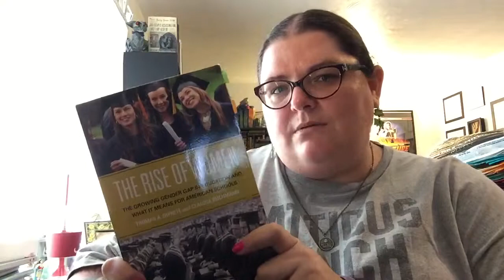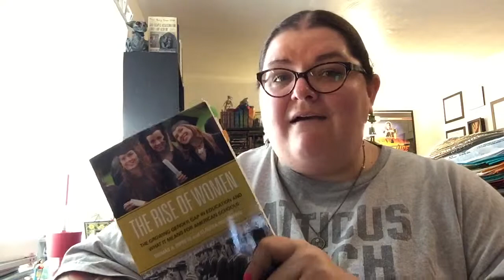Review: The Rise of Women by DiPrete and Buchmann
In which I review The Rise of Women:  The Growing Gender Gap in Education and What It Means for American Schools